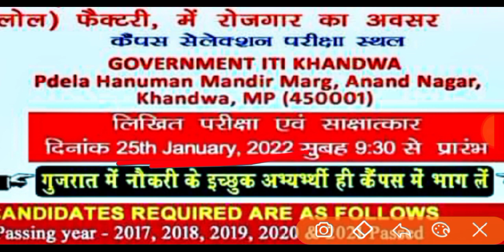राजकीय ITI में भर्ती💥 | iti campus placement | iti campus interview | iti jobs 2022 | iti new campus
iti job
iti jobs

iti jobs
iti campus
noida jobs
job vacancy
latest campus interview
campus placement
iti campus
Diploma jobs